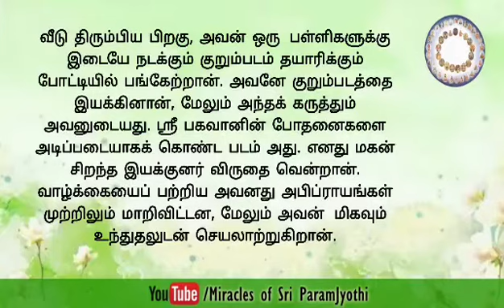Miracle of the day ||2021.02.06